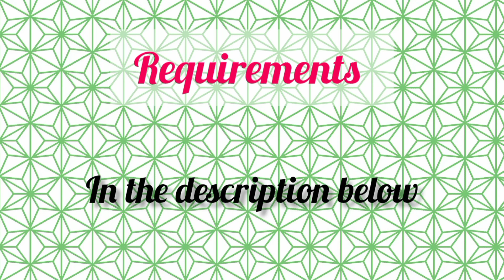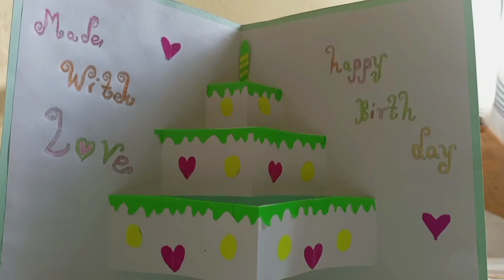How to make a 3-D pop-up card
In this video, Jemluk shares on how  to make a 3-D pop-up card